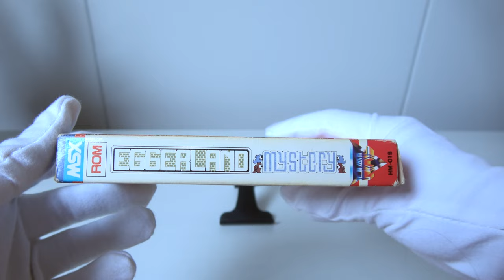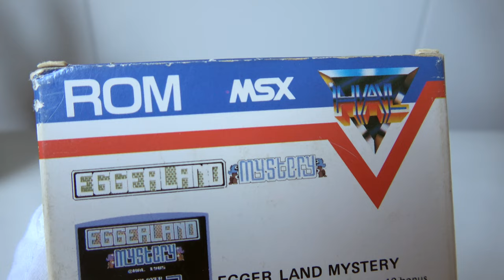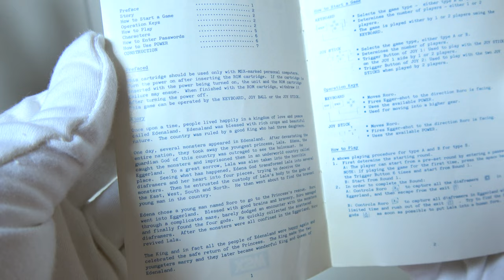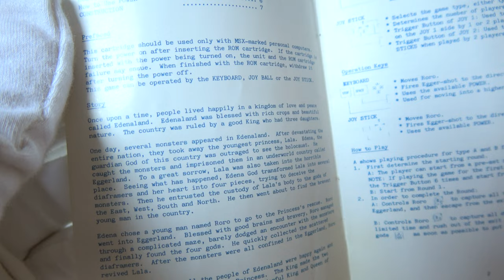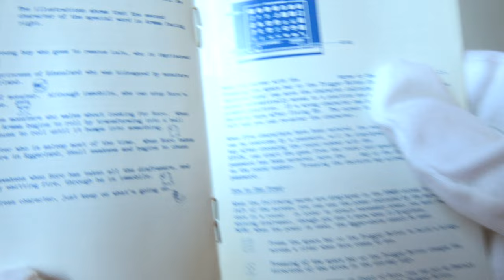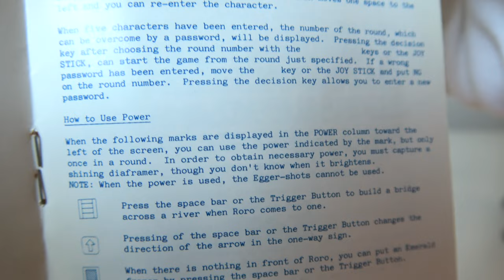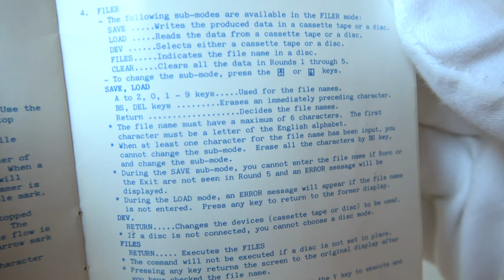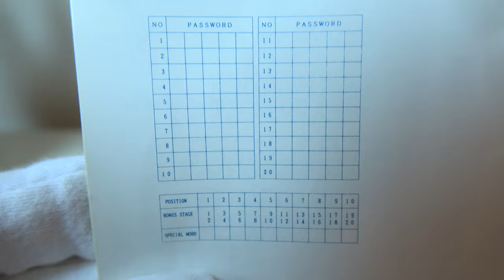MSX | HAL Laboratory | Eggerland Mystery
The Eggerland series consists of several puzzle games developed by HAL Laboratory. Its first release was in 1985 for MSX computer systems. Many titles were made in the series and the gameplay is almost exactly the same in every game as well. Only a few changes were made over the years (mainly graphical).

The hero of most games is Lolo, a blue, spherical character with eyes, arms, and legs. The story mainly deals with King Egger, the villain, capturing princess Lala, who is similar to Lolo, only colored pink or red, and wearing a bow. Lolo must rescue Lala by travelling through Egger's domain and solving the puzzle rooms laid out before him.